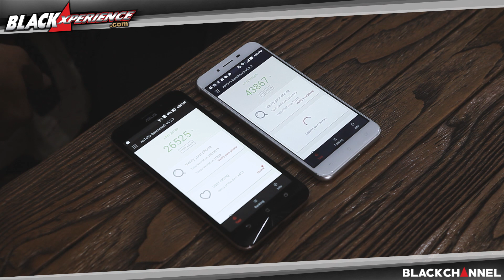Adu Smartphone Jagoan Baterai, Zenfone Max dan Zenfone 3 Max